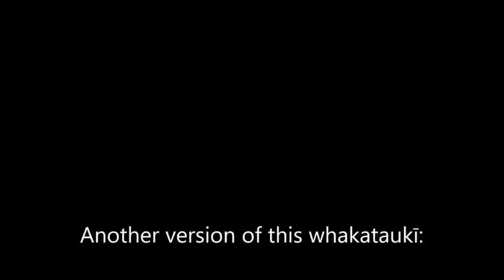Nōu Te Rourou D 2 Part Round Demo